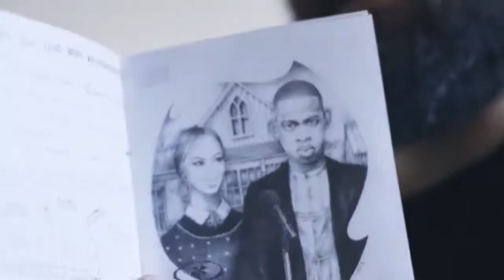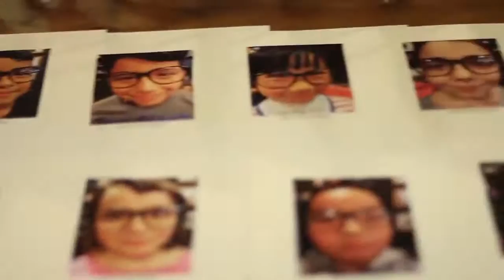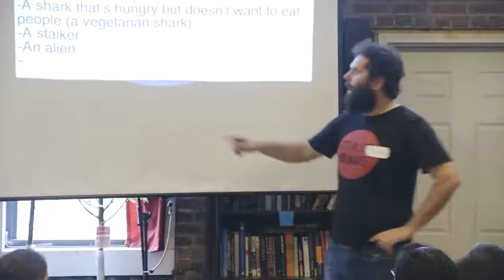"Making NYC Students Superheroes Through Writing" by Miles Portek, in support of 826NYC